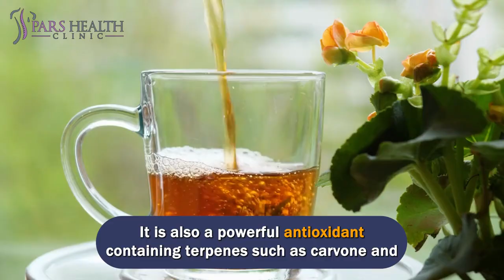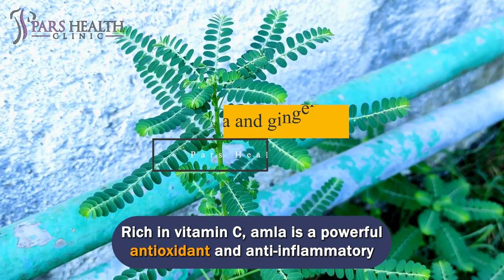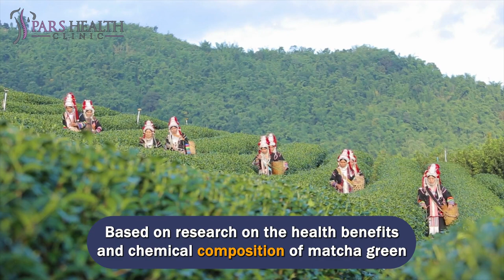10 Simple Drinks to Clear Acne & Inflammation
10 anti-acne drinks that will fight all your acne woes from the inside out

We'll be talking about these items in this video:
- What are the best drinks for clear skin?
- How to have clear skin?
- What are the best anti-inflammatory drinks?
- What are the best drinks for inflammation?
- How to reduce inflammation?
- What are the 10 simple drinks to clear acne?
- What are the top 10 anti-acne drinks?
- What is an anti-inflammatory diet?
- What are the best drinks to get rid of acne?

10- Spearmint tea
A unique feature of spearmint tea is its ability to act as a natural anti-androgen. It reduces androgen levels in the body, which is the main cause of acne, by stimulating excessive sebum production. It is also a powerful antioxidant containing terpenes such as carvone and limonene, as well as vitamin C.

9- Green tea and lemon
Combining green tea and lemon is an effective remedy for acne. Just boil some green tea leaves in a little water and add a teaspoon of lemon juice. Strain and drink hot. The vitamin C in lemons cleanses the skin, while green tea is rich in catechins, powerful antioxidants that improve immunity, skin health, and overall well-being. A recent study also found that polyphenols can help reduce sebum production, making your skin a hostile environment for acne-causing bacteria.

8- Neem and honey
Neem may be one of the oldest Ayurvedic herbs used to treat acne. According to Ayurveda, neem's cooling and astringent properties balance Pitta and Kapha doshas. Its therapeutic properties are due to the presence of active substances such as azadirachtin, nimbolin, nimbidin, quercetin, etc.

7- Amla and ginger
Rich in vitamin C, amla is a powerful antioxidant and anti-inflammatory ingredient that strengthens the immune system and gives you the power to fight acne-causing bacteria. Since it is also responsible for collagen production, regular use will also give you glowing skin. Ginger contains many powerful anti-inflammatory compounds, including several antioxidants that protect your body from harmful molecules called free radicals.

6- Lemongrass and turmeric tea
This combination of antifungal and antibacterial ingredients helps ward off acne, pimples, and rashes. . "Lemongrass, turmeric, and black pepper freshly brewed with a bottle of evening primrose oil and a stick of lavender is the perfect tea blend to treat PCOS-related acne.

5- Dandelion tea
Dandelion tea is a good drink for acne. It is rich in antioxidants such as polyphenols, carotenoids, tocopherols, and flavonoids and has amazing detoxification abilities. It helps flush out harmful toxins, balances hormones, and helps the body fight acne-causing bacteria.

Research suggests that severe acne vulgaris may indicate a prediabetic condition in which the body becomes insulin intolerant.

4- Matcha Tea
Although derived from the green tea plant, Japanese matcha is carefully grown in the shade to increase its chlorophyll and amino acid content. Therefore, matcha tea has stronger detoxification, antioxidant, antibacterial and anti-inflammatory properties than regular green tea.
Based on research on the health benefits and chemical composition of matcha green tea, matcha can be considered an important source of polyphenol catechins in the daily diet. Catechins have also shown a stronger free radical scavenging ability than the well-known antioxidant vitamin C.

3- Turmeric tea
Curcumin, a component of the spice turmeric, is widely known for its anti-inflammatory, antiviral, antioxidant, and antifungal properties. In Ayurveda, curcumin is used medicinally to treat various internal and external diseases and conditions. While turmeric is a popular DIY face mask ingredient these days, you can also add a teaspoon to warm water as a tea for similar anti-acne benefits.

2- Kefir
Your gut is closely related to the health of your skin, so consuming probiotics from sources like kefir can help fight bad bacteria and reduce inflammation. The protein lactoferrin gives kefir extra acne-fighting power. In one study, participants who drank fermented milk containing 200 mg of lactoferrin per day reduced inflammatory acne lesions by nearly 39% over 12 weeks.

1- Nettle & Rose Hips Tea
This one takes more time than the others, but it's worth it. Nettle tea can be beneficial for anyone suffering from inflammatory skin conditions such as acne, psoriasis, or eczema. It takes some time to extract all the healthy nutrients from the nettle, so it's best to make this nettle and rosehip tea in a jar so you can easily enjoy it every day. It's delicious whether you heat it up or serve it cold.